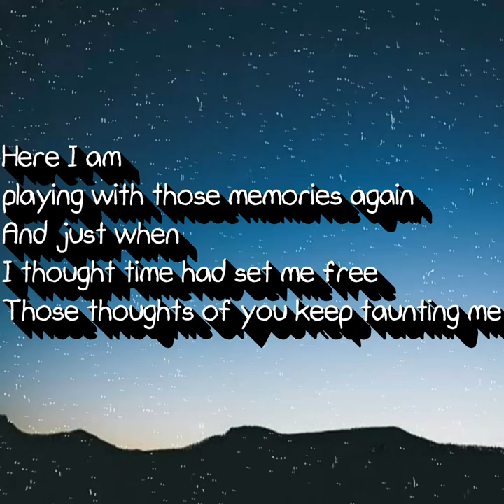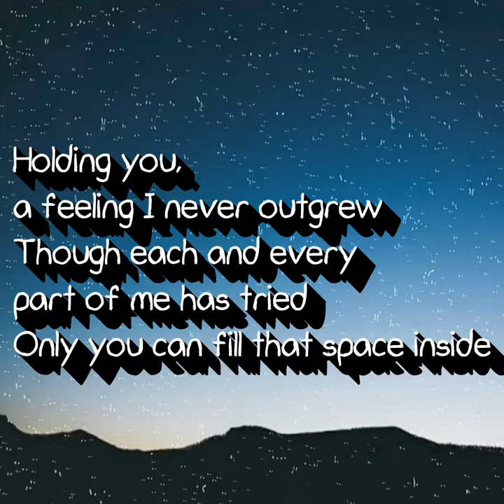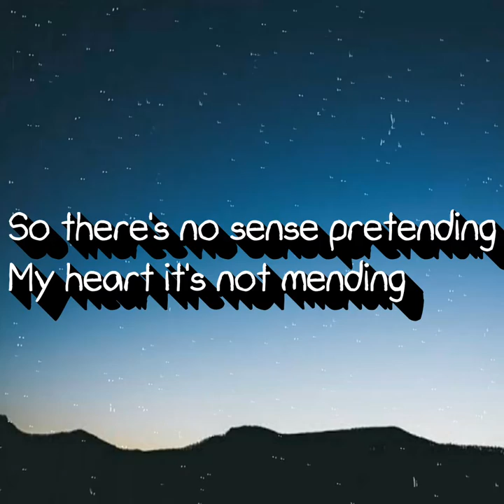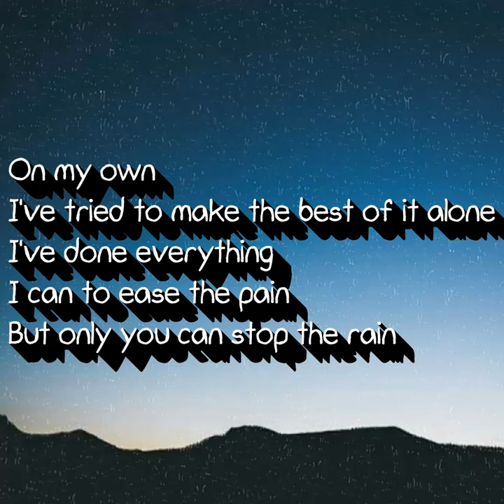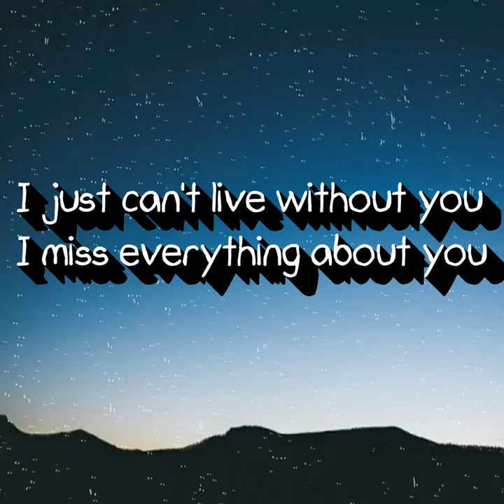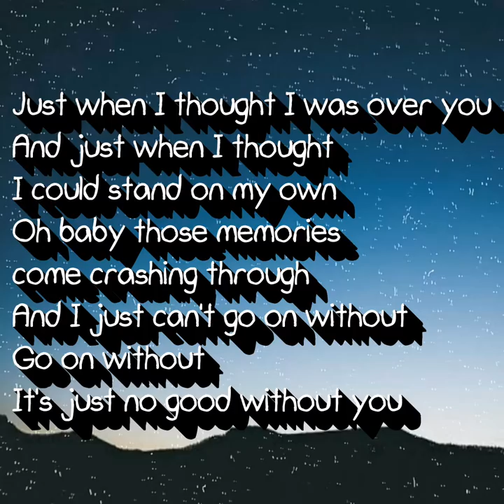Here I am - air supply (lyrics)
air supply
Here I am lyrics

Song

Artist

Air Supply